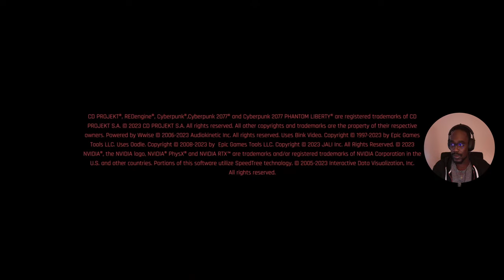Saying Bye to Judy.. CyberPunk 2077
Step into the neon-lit streets of Night City and forge your destiny in Cyberpunk 2077, an immersive and gritty futuristic adventure where every choice defines your journey. Uncover the dark secrets lurking beneath the surface of this sprawling metropolis as you navigate a world of high-tech augmentation, ruthless corporations, and ruthless mercenaries. Will you rise as a legend or become another victim of this cybernetic age?